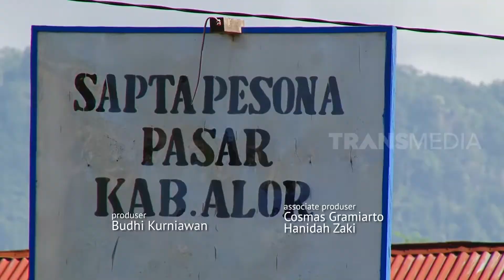ANEKA OLAHAN CEMILAN JAGUNG DARI ALOR | JEJAK PETUALANG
"JEJAK PETUALANG"

-BTS NEWS-